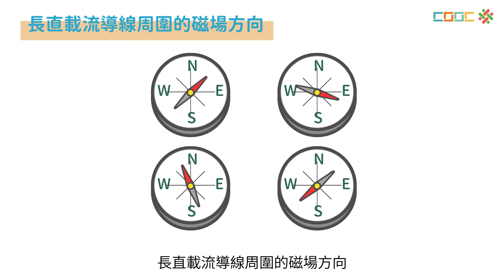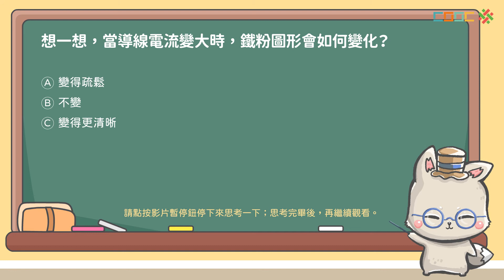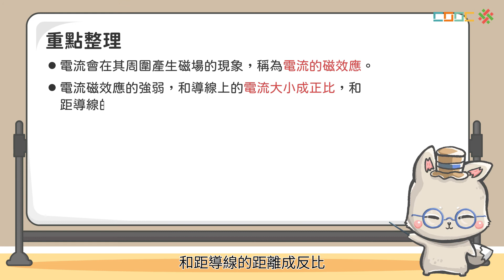108新課綱｜九下理化｜【觀念】電流磁效應